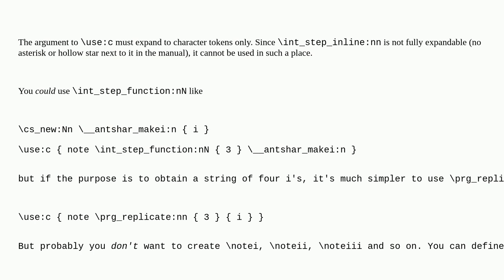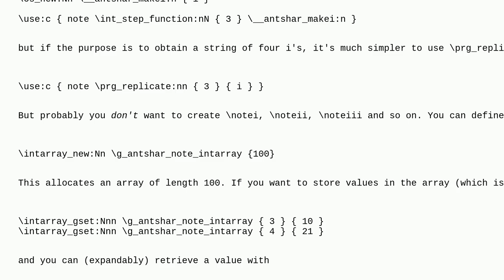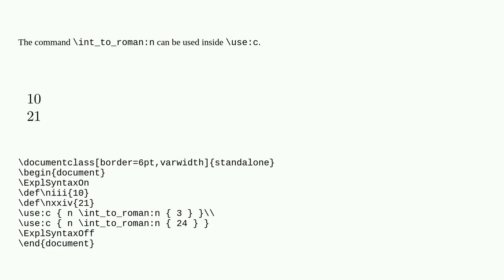Tex: expl3 — fully expand before use:c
expl3 — fully expand before use:c

A special thanks goes out to the awesome community

  latex3 expl3